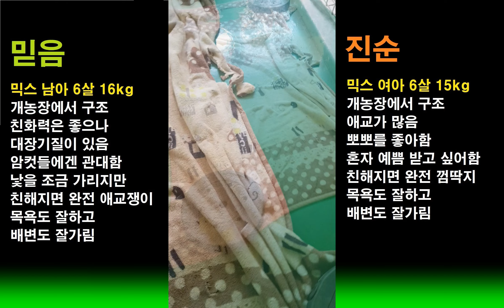믿음이와 진순이의 가족이 되어주세요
나주천사의집은 위기에 놓인 동물의 구조 및 치료 그리고 입양을 진행하는 보호소입니다.
Puppy plays the Drums!
Naju Angel's House is a shelter for the rescue, treatment, and adoption of endangered animals